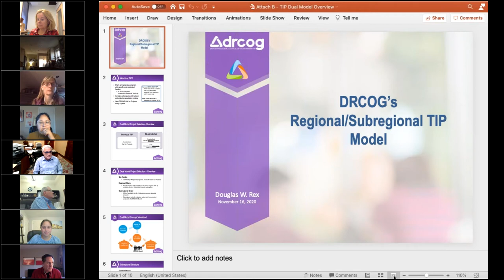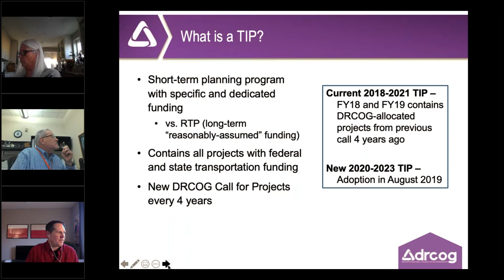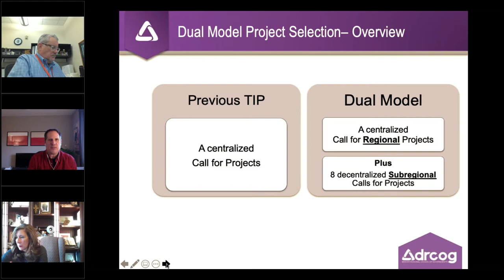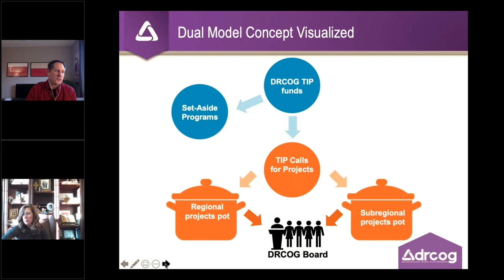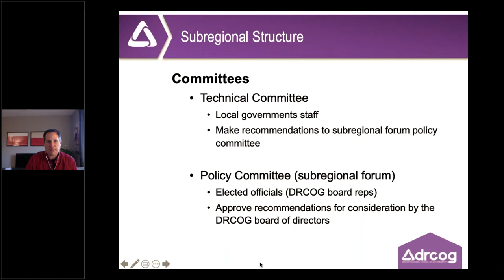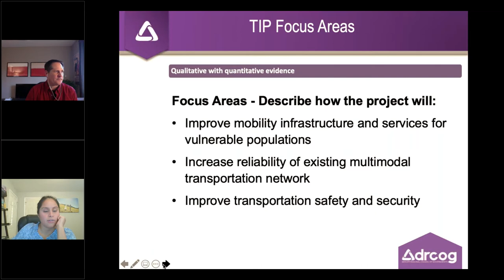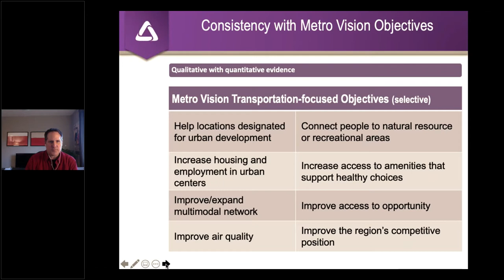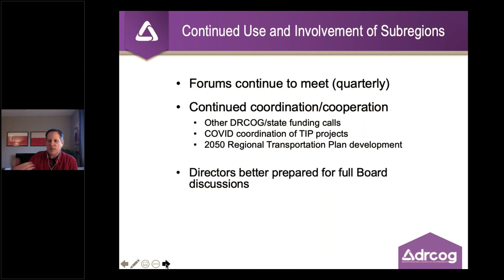RTD Accountability Committee: Governance Subcommittee, Nov. 16, 2020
The complete video recording of the RTD Accountability Committee: Governance Subcommittee held virtually on Nov. 16, 2020.